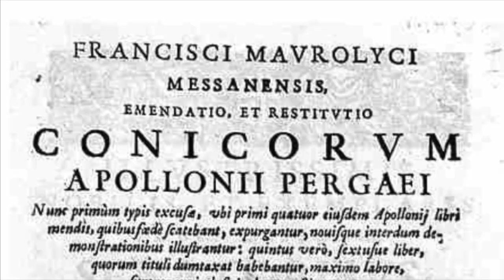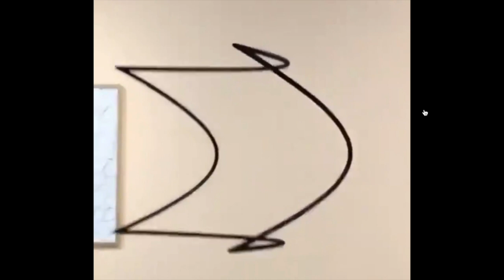Física en Cuarentena -- El círculo cuadrado | Alberto Rojo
Alberto conversa de la escultura del "Squaring the circle" de Troika (2013)